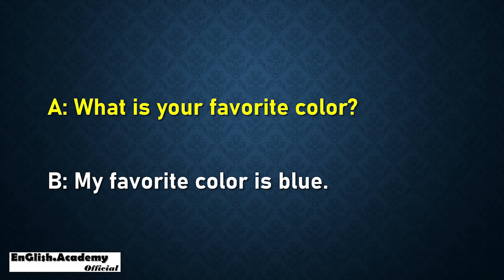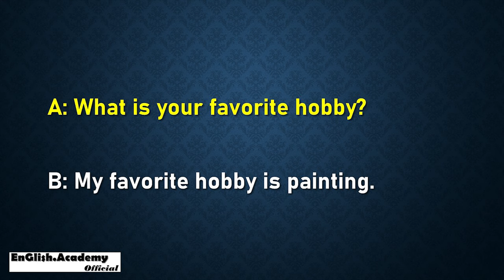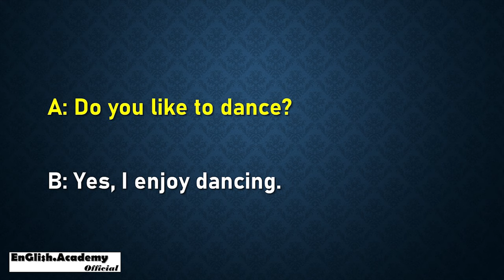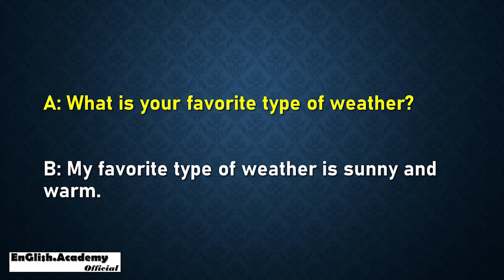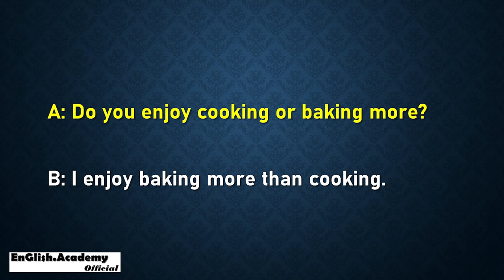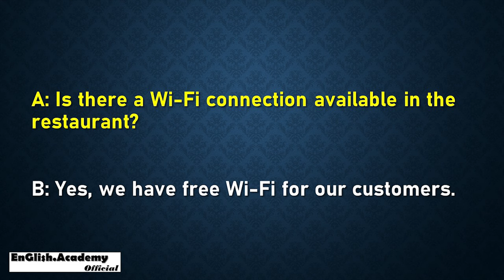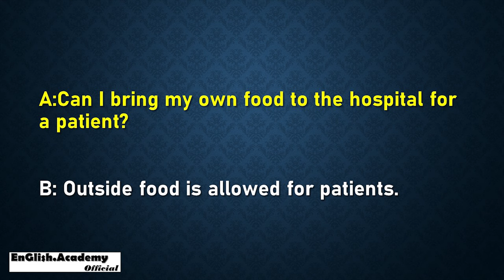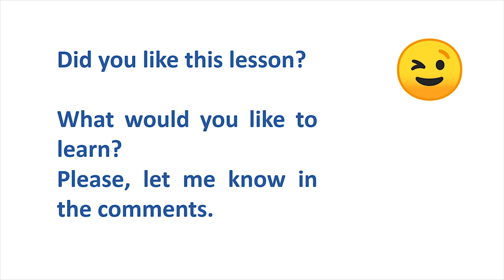Super Useful Daily English Conversation - Listening and Speaking Practice Everyday - 60 Minutes